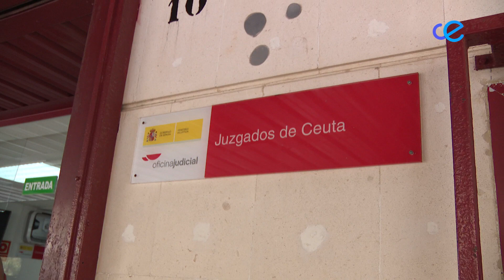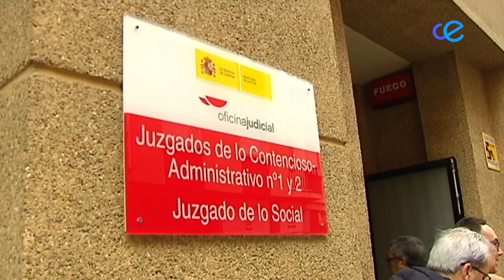Comienza la huelga de los funcionarios de Justicia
Los funcionarios de Justicia han comenzado ya la huelga indefinida que se da tras la concentración del pasado 12 de abril, y a través de la que solicitan la paralización de la ley de eficiencia organizativa, así como algunas mejoras retributivas.